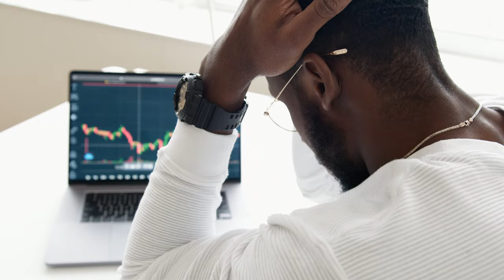Why Alpha Males Can't Handle Sigma Males | High Value Male | The Alpha Blueprint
Please.🙏Subscribe for more videos on sigma male, sigma males, sigma male traits, sigma male mindset, sigma male affirmations, sigma male voice, sigma male personality, lone wolf personality, high value man, why sigma males are terrifying, terrifying things all sigma males do, what makes sigma male dangerous, most dangerous type of man, why sigma males are scary, why people fear sigma males, how sigma males destroy people, dark side of sigma males,  what is sigma.

**Discover More! 🌟**

Hey there! If you're enjoying our deep dives into personality traits, you'll love our second channel focused on body positivity and celebrating plus-size curvy Instagram models. Click the link below to explore and get inspired by the beauty and confidence of these amazing women! Don't miss out!